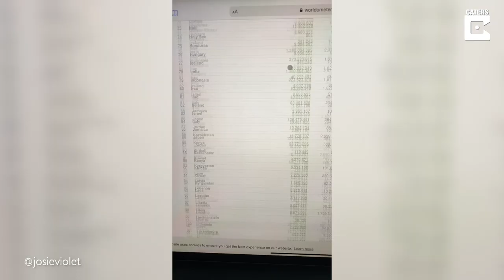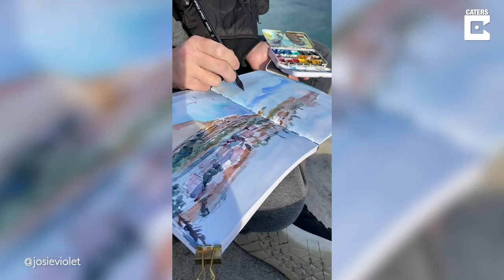Artist Sketches Every Country Using Google Earth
ID: 3384259

ON SCREEN CREDIT - @josieviolet

This talented artist has been on a mission to sketch every country in the world from the comfort of her own home using Google Earth to find the most stunningly beautiful spots for each one.

Freelance writer Josie Tutty, 26, is originally from the UK but is currently living in Sydney, Australia, and says she has been severely missing travelling.

Josie said: "Since I can’t go home because of the coronavirus travel restrictions, I decided to do the next best thing and travel virtually!"

Some of the countries she's already taken on include Croatia, Denmark, Austria, Canada, Belgium and Bangladesh.